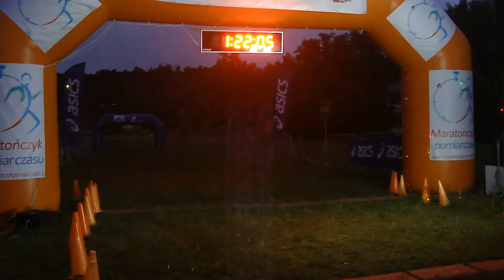III Nocny Bieg Świętojański - dorośli